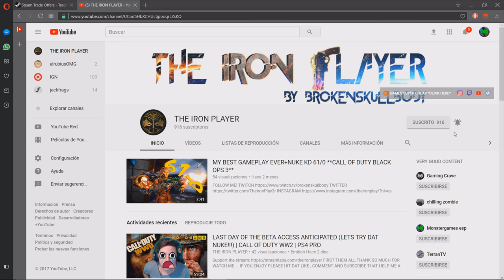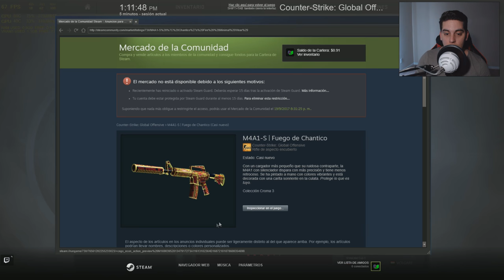MY NEW FAVORITE COMPETITIVE FPS | 😍 CS:GO "Counter Strike : Global Offensive"